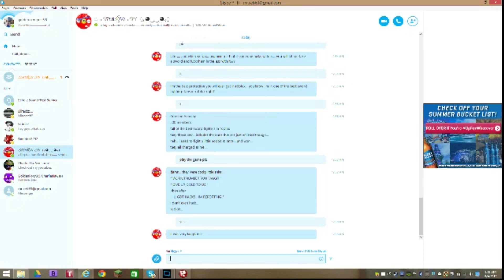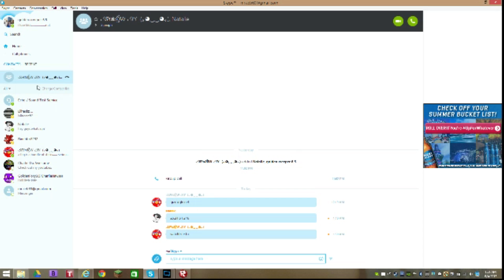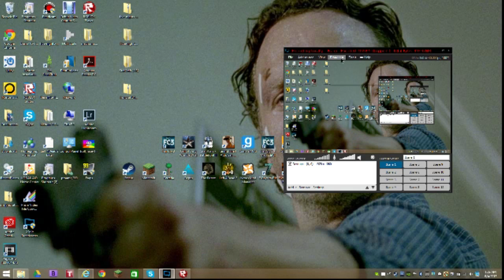roblox ep 9